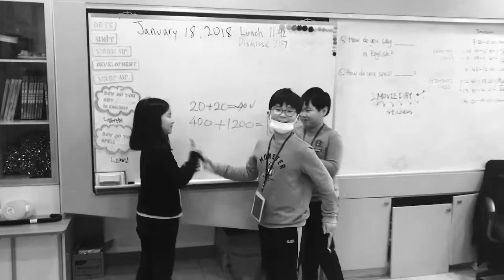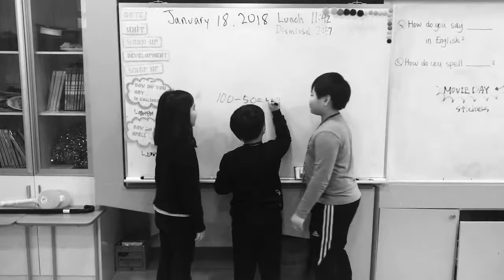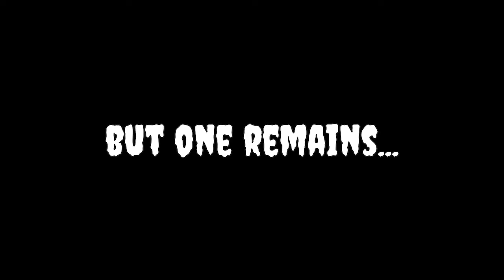2017 Hwarang English Winter Camp_Romeo and Juliet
2017학년도 겨울 영어 캠프의 오전 수업 가운데 하나 인
Charlie Chaplin반에서 David & Janet선생님과 함께
Romeo and Juliet반이 1월 18일에 만든 무성영화입니다.